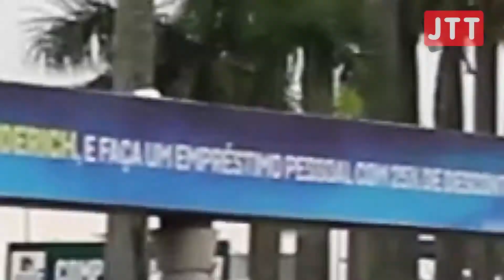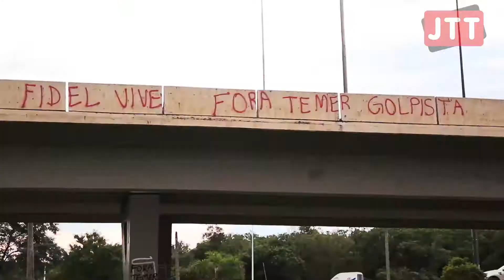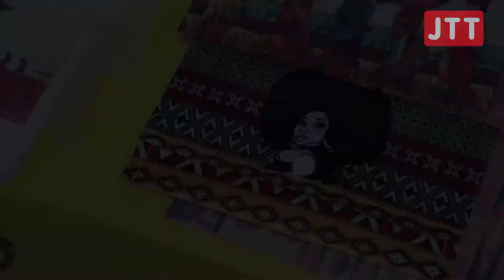A indignação do povo com a absolvição de Aécio Neves | JTT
Cooperativa Comunicacional Sul e o Portal Desacato apresentam: JTT#20 23/10/2017

Confira nesta edição:
- Senadores absolvem Aécio Neves. Fala Pra Mayara escuta a população;
- No Cultutaria de hoje tem Feira Afro;
- Entrevista com Alan Woods sobre o Centenário da Revolução;

Imagem e conteúdo de qualidade para você.
Valorize a produção independente catarinense!
Apoie o jornalismo internacionalista.